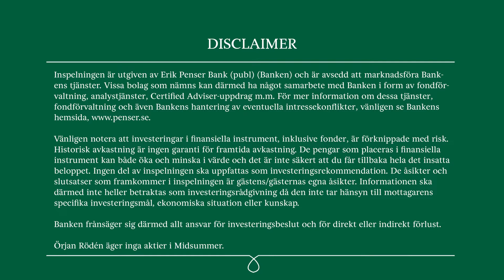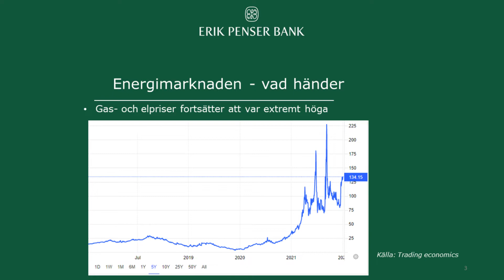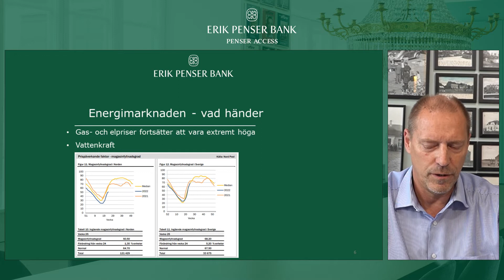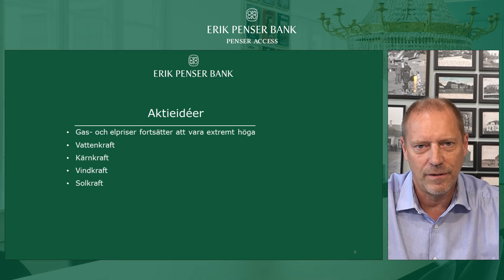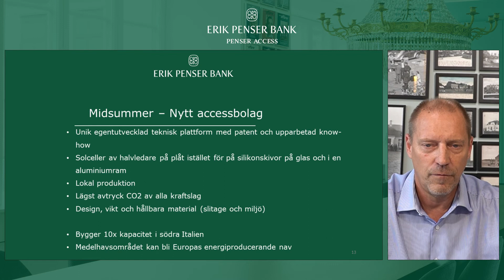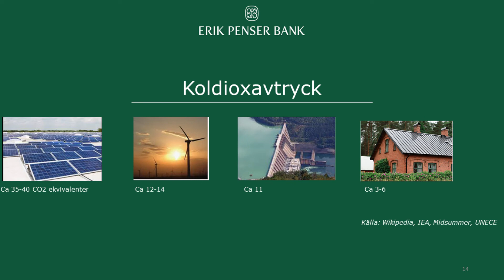Cleantech - Analytikerpresentation - 4 juli 2022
Aktieanalytiker Örjan Rödén på Erik Penser Bank presenterar i denna video en uppdaterad syn på energimarknaden, vilka exponeringar som är att föredra, villa aktieidéer som passar bäst in på de teman vi ser och slutligen en kort sammanfattning av vår senaste initiering på energiområdet;  Midsummer.